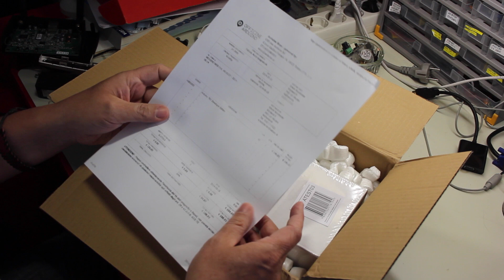UK#000 ArduinoTre Unboxing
Hi this is mij first movie and it's about the Arduino Tre unboxing.